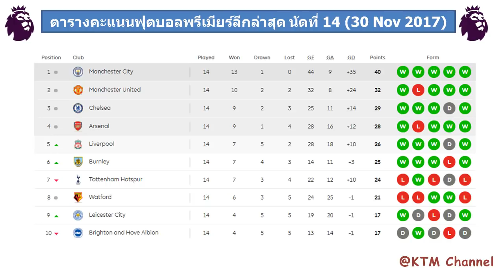ผลบอลพรีเมียร์ลีกเมื่อคืนนี้ นัดที่ 14 (30 Nov 2017)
ผลบอลพรีเมียร์ลีกล่าสุด นัดที่ 14
ตารางคะแนนบอลพรีเมียร์ลีกล่าสุด นัดที่ 14
สถิติบอลพรีเมียร์ลีกล่าสุด นัดที่ 14 (30 Nov 2017)
โปรแกรมบอลพรีเมียร์ลีกนัดต่อไป นัดที่ 15